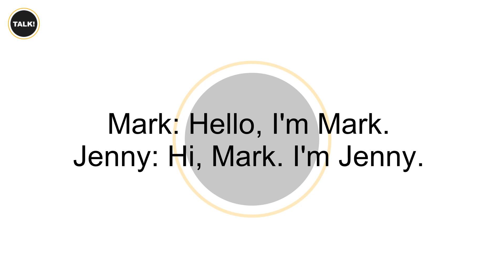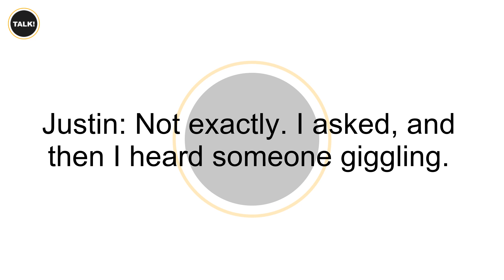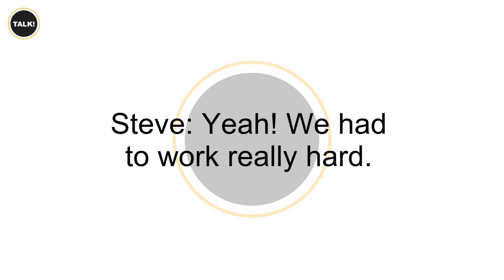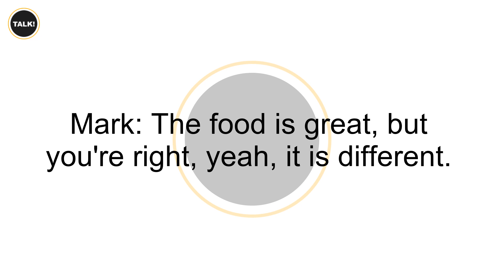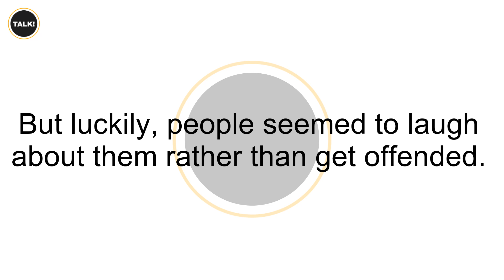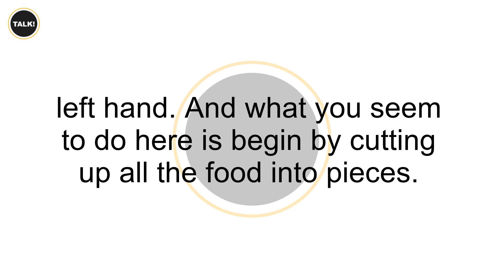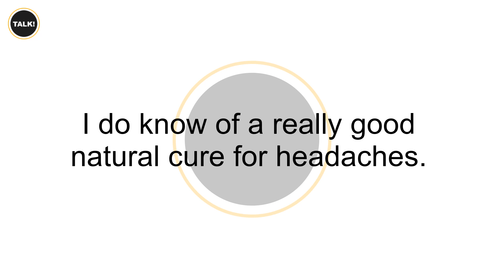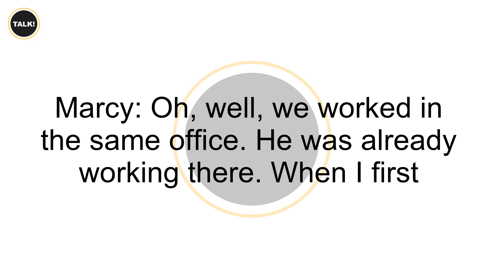Simple Conversations 1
Another video in our Simple Conversations series.
It will help intermediate learners to learn English by listening and reading along with the subtitles. Listening to natural conversations in English will help you to learn much faster!